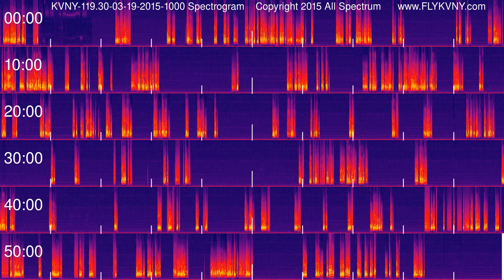Van Nuys Airport Tower Recordings 119.3 MHz 03-19-2015 1000 hour Spectrogram